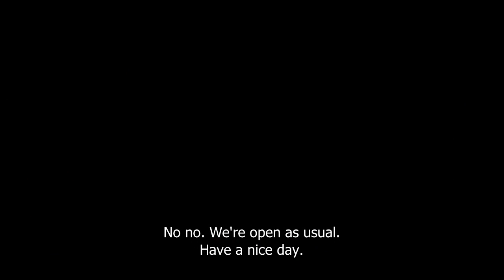Hidden camera at SMK, The National Gallery of Denmark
SMK is giving away all the art works for free!! Everything at the Gallery is going online and the museum is closing. Hurry up and get something pretty for your walls.